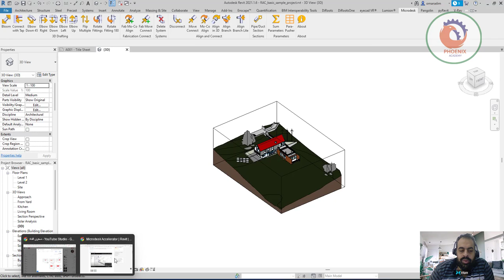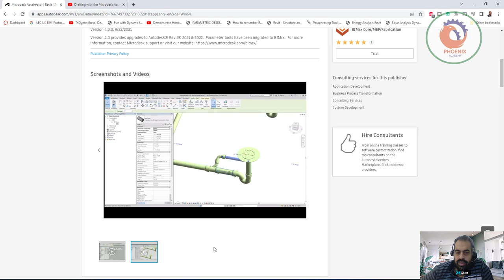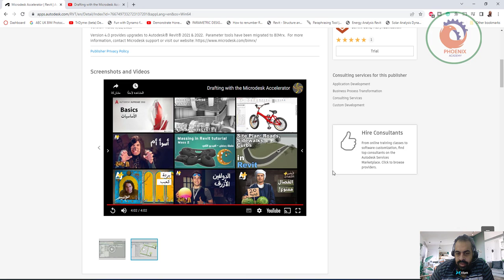Microdesk Accelerator اداة مجانية رهيبة لتسهيل رسم المواسير بالريفيت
The Microdesk Accelerator enhances MEP designers' modeling performance by automating simple, frequent steps in their everyday workflow.

As Revit continues to introduce new features and the need to get projects out the door faster increases, Microdesk has developed a suite of purpose-built applications to speed production of MEP models, automate low value tasks and free up your team’s time to focus on design and sustainability.

BIMrx builds on the Accelerator application commands, providing features that increase modeling efficiency, improve project management and streamline documentation.

Version 4.0 provides upgrades to Autodesk® Revit® 2021 & 2022.  Parameter tools have been migrated to BIMrx.
34.6 MB
Release Date:
1/30/2018
Last Updated:
9/22/2021
Version Info:
4.0.0